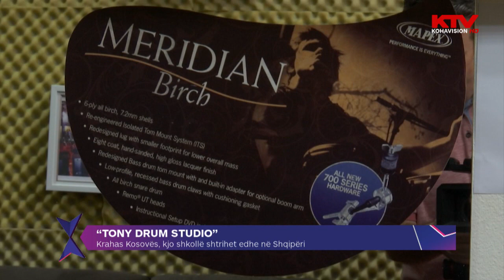Express - "Tony Drum Studio" tani edhe ne Shqiperi 25.09.2018